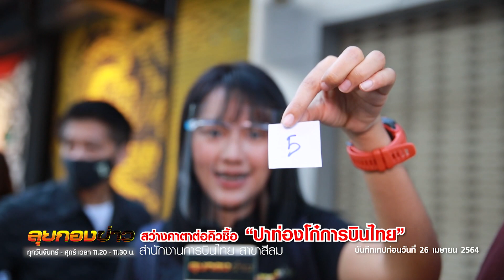อร่อยคิวยาว! I ลุยกองข่าว 11.20-11.30 I วันที่ 23 มิ.ย.64